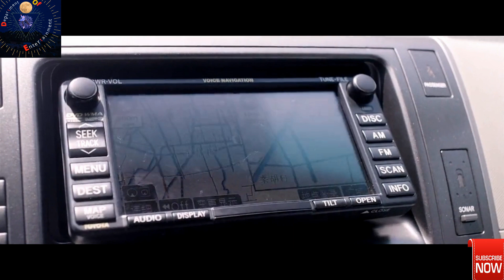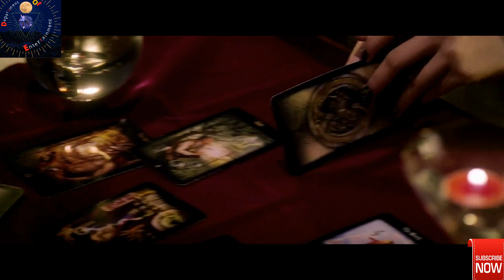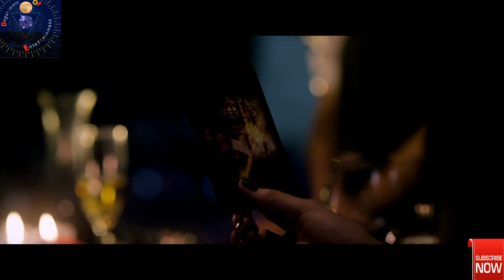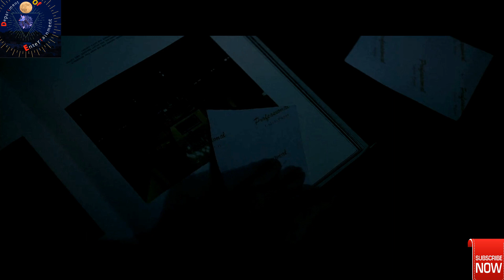Best Chinese New Release Horror movie 2021 with English-and-Hindi-subtitle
Rumor has it that as soon as a person encounters a “ghost leading the way”, people will have a blank brain and lose consciousness, but their feet will keep walking. This is what people call being led by a ghost. People who encounter “ghosts lead the way” will eventually be taken to some terrible places- graves, underworld and more.

DEPARTMENT-OF -ENTERTAINMENT
chinese-horror-movie
Amnesia-Horror-movie
chinese-scared-movie
ENGLISH-SUBTITLE-CHINESE-MOVIE2021
Hindi-subtitle-chinese-full-movie2021
hollywood-full-movie-in-hindi-dubbed